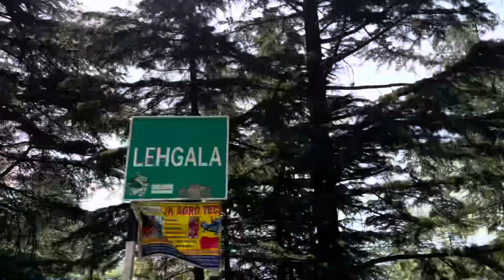Trees | Coniferous | Thunag | Mandi